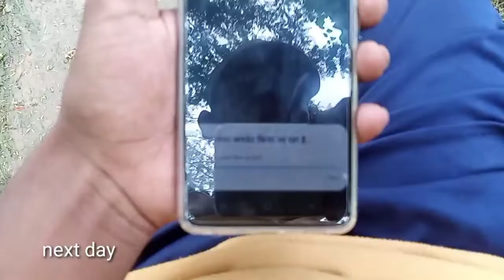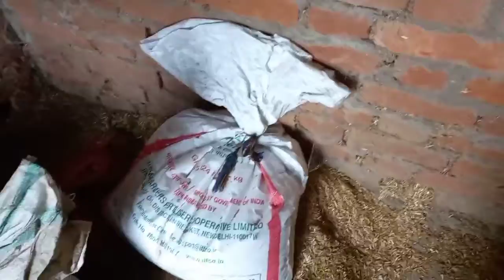खेत में पानी बनाने गए थे सुबह सुबह उठकर